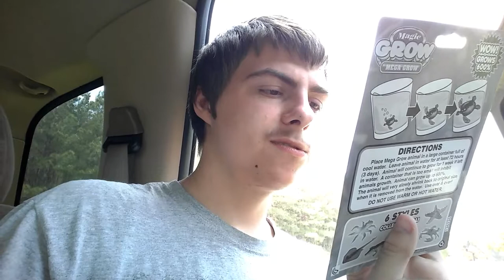My NEW Waterguns...